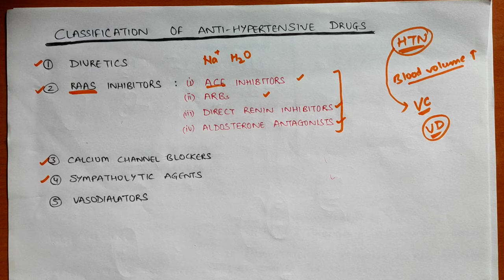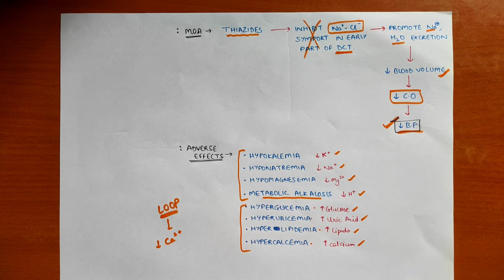Anti-Hypertensive Drugs - 1 | CVS Pharmacology | EOMS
In this video, we will study about Antihypertensive Drugs in Detail.

Antihypertensive Drugs
Antihypertensive Drugs Classification
Diuretics in Hypertension

For Notes or any Doubts -